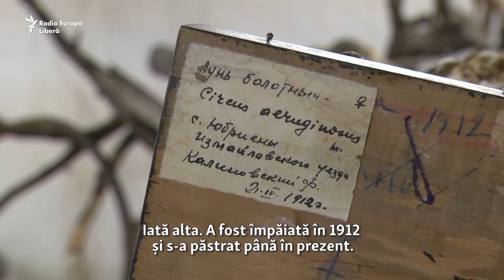Pur și Simplu: Veşnica împăiere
La Muzeul de Etnografie şi Istorie Naturală lucrează câţiva dintre puţinii meşteri taxidermişti rămaşi în Republica Moldova, care întreţin şi completează valoroasa colecţie de păsări şi mamifere împăiate. Unele exemplare au peste o sută de ani, fiind preparate chiar de fondatorul muzeului, Franz Ostermann. Despre specificul taxidermiei - arta de imortalizare a animalelor - şi de ce a ajuns o meserie pe cale de dispariţie, un reportaj de Eugenia Creţu.